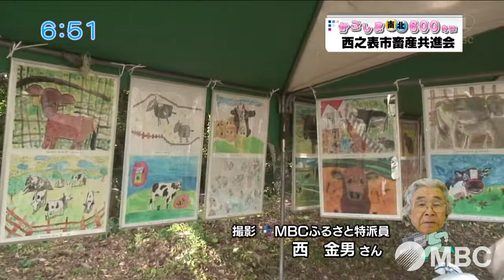西之表市畜産共進会(2015年9月9日放送)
MBCテレビ「ズバッと！鹿児島」「MBCニューズナウ」内のコーナー「かごしま南北600キロ」
2015年9月9日放送
撮影：MBCふるさと特派員　西金男さん